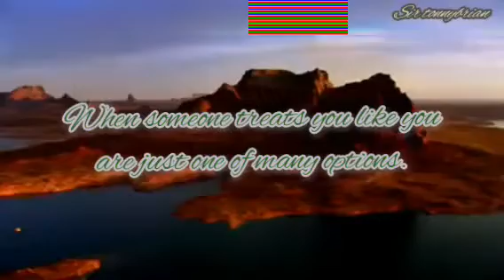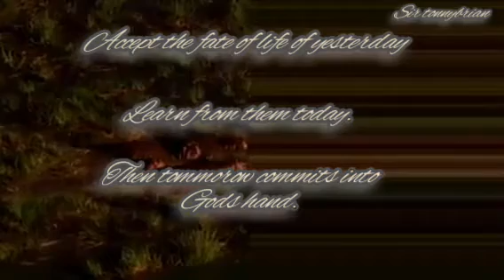You are of Worth